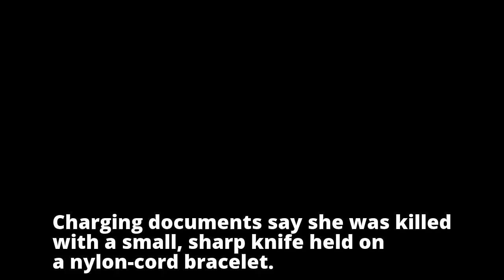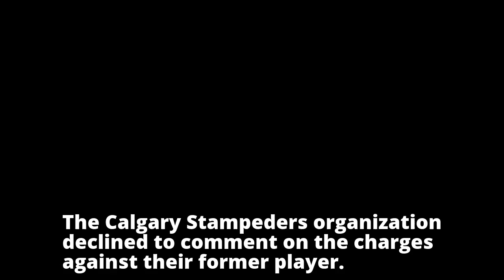Former Calgary Stampeder Anthony McClanahan charged with murder